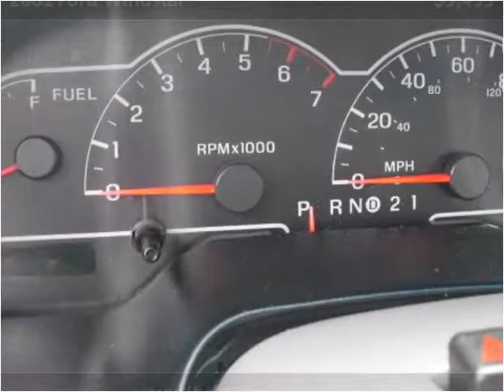2001 Ford Windstar Used Cars Uniontown PA